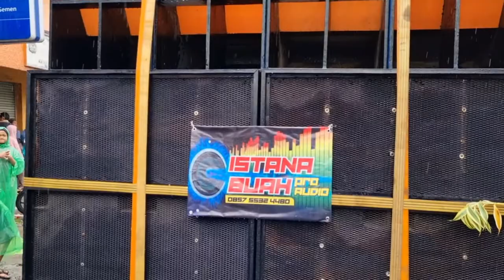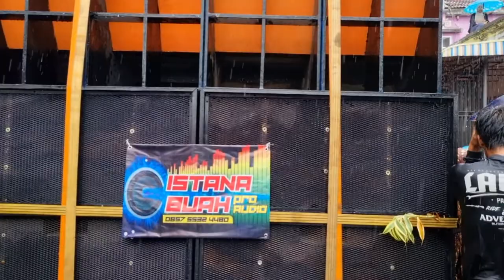Penampilan Kirap Budaya Bersih Desa Semen Gandusari Blitar